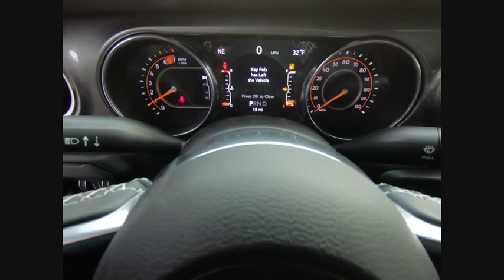2018 Jeep Wrangler St. Charles IL J7982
2018 Jeep Wrangler Unlimited Sahara

1611 E. Main St.

Bright White Clearcoat 2018 Jeep Wrangler Unlimited Sahara 4WD 8-Speed Automatic 2.0L 4-Cylinder Turbocharged